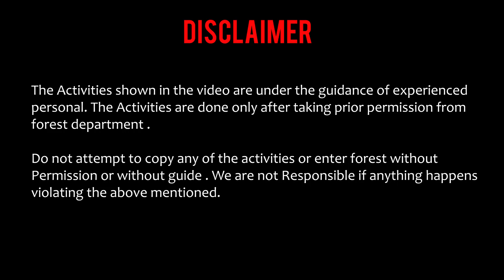ഒരു സൺസെറ്റ് കാണാൻ പോയ കഥ | Palkulamedu Idukki | Malayalam Travel Vlogs EP 4